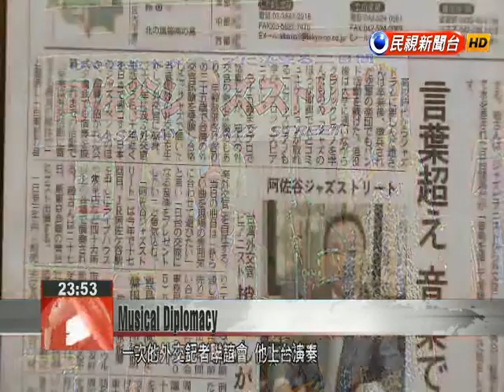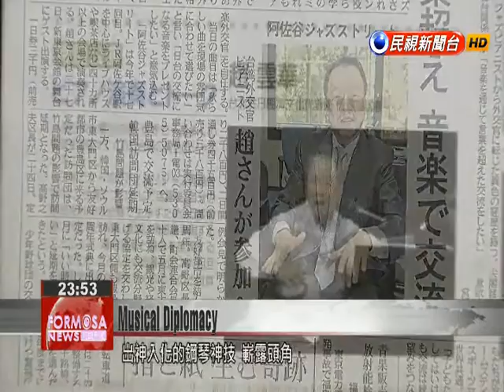Musical Diplomacy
Though it faces isolation on the international stage, Taiwan has an effective diplomatic tool in the form of its rich culture. Two Taiwanese have achieved considerable success using music to promote Taiwan abroad. One, Chao Yun-hua, is a former counselor with Taiwan’s representative office in Japan. Another, Tang Yu-hsin, is a Golden Melody Award-winning Hakka singer who was once involved in Central American trade. Both Chao and Tang loved music from a young age, and they maintained their passion for music even after entering the field of foreign affairs. During tense diplomatic negotiations, they relied on their musical talent to break down barriers and form friendships. Tang Yu-hsin is singing on stage. Born to a Hakka family in Miaoli, he was nine years old when his family moved to Paraguay.Tang Yu-hsinHakka SingerMy father dreamed of going abroad to make a living. (When I was young) he was working on a farm. He wanted to travel overseas to work in agriculture so he moved to Paraguay with a group of his good friends. After he arrived in Paraguay with his family, Tang took the Spanish name “Tito.” In middle school, Tang, who loved singing from an early age, formed a band with some of his classmates. They sang Latin folk songs. He was the only Asian face among more than one thousand who participated in a singing competition hosted by a local Paraguayan TV station. Tang Yu-hsinHakka SingerI don’t know where I found the bravery to attend the singing competition. For my first appearance on stage, I chose to sing a song by Teresa Teng, but then I became worried that nobody would understand the Chinese lyrics, so I ended up translating her lyrics into Spanish.  In the 1990s, Tito returned to Taiwan for college, He supported himself with part-time work and set up Taiwan’s first Latin band, in which he was the lead singer. They played frequently at many of Taiwan’s biggest pubs. But in the beginning, Taiwanese were unfamiliar with Latin music and Tito’s band was not popular. Tang Yu-hsinHakka SingerLater on, Ricky Martin became popular in 1997, introducing Latin songs to the rest of the world. His music is a fusion of many different types of Latin music and helped the public to appreciate music with non-mainstream influences. After graduating from college, Tito chose not to pursue a career as a singer. Instead he decided to join forces with Jeffrey Koo Sr., then chairman of the Chinese International Economic Cooperation Association, in the field of international trade and diplomacy.Tang Yu-hsinHakka SingerMy colleagues and I used to throw a big party around the time of the Lunar New Year. Chairman Koo took charge, and we invited officials, businesspeople, and diplomats from Latin American countries who were stationed in Taiwan. Everyone dined together, and enjoyed entertainment afterwards. We always sang Latin songs together with a bunch of our Latin American friends, many of whom were deeply moved, sometimes to tears.This type of soft diplomacy -- using music to form friendships -- is a useful skill for diplomats from countries like Taiwan that lack international standing. It can help leave a lasting impression and shorten the physical and cultural gap between a country and its allies.  Chao Yun-hua is a jazz pianist from Taiwan. He specializes in combining classical and jazz styles, and has been invited on many occasions to perform in Japan.Chao Yun-huaFormer DiplomatThe development of jazz music in Japan began after the end of World War II. Popular music at the time often used the blues style and included the Tokyo Blues. It was from there that jazz began to take off.The Japanese media all refer to Chao as a music diplomat because of his previous job as a counselor in the Taiwanese de facto embassy in Japan. In the 1970s, after graduating from the Japanese department at Tamkang University, Chao chose to train as a concert pianist and he played at many jazz bars around the island.  Chao earned plenty of money from his performances, but didn’t feel as though he was exposed to the outside world. Then, when he was 35 years old, he took the foreign service exam. With this, his life took an abrupt turn.Chao Yun-huaFormer Diplomat It was a simpler life. As a diplomat, you’re a public servant, going to work at nine and getting off at five. Your schedule is set. It’s not like when I was playing concerts for a living, practicing during the day and working at night.Because of his language skills, Chao passed the extremely competitive foreign service exam and was sent to Japan. At one get-together for diplomats and journalists, he even performed for his peers, blowing them away with his incredible talent.  Chao Yun-huaFormer Diplomat The ambassador said to me, you have real artistic talent and you should express it. Culture and art are really important, especially in the field of diplomacy.From this point on, Chao performed...